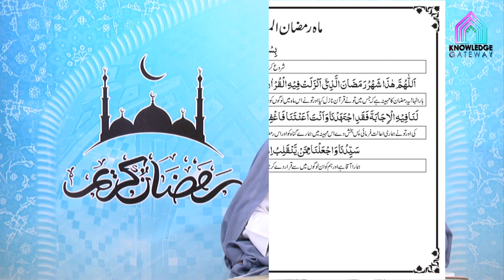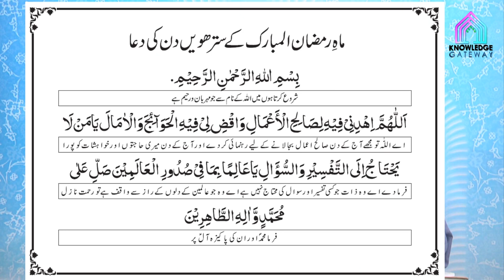17th Ramadan Episode | Amaal e Ramadan | Maulana Syed Mohammad Ali Naqvi